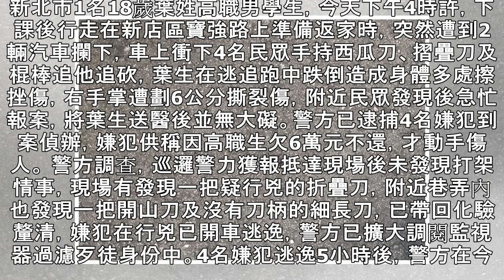高職生疑欠6萬元遭砍傷 警逮4嫌偵辦 | 蘋果日報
新北市1名18歲葉姓高職男學生，今天下午4時許，下課後行走在新店區寶強路上準備返家時，突然遭到2輛汽車攔下，車上衝下4名民眾手持西瓜刀、摺疊刀及棍棒追他追砍，葉生在逃追跑中跌倒造成身體多處擦挫傷，右手掌遭劃6公分撕裂傷，附近民眾發現後急忙報案，將葉生送醫後並無大礙。警方已逮捕4名嫌犯到案偵辦，嫌犯供稱因高職生欠6萬元不還，才動手傷人。 警方調查，巡邏警力獲報抵達現場後未發現打架情事，現場有發現一把疑行兇的折疊刀，附近巷弄內也發現一把開山刀及沒有刀柄的細長刀，已帶回化驗釐清，嫌犯在行兇已開車逃逸，警方已擴大調閱監視器過濾歹徒身份中。4名嫌犯逃逸5小時後，警方在今天晚間9時許，陸續帶回4名涉案嫌犯...